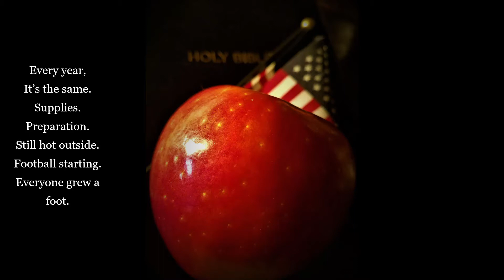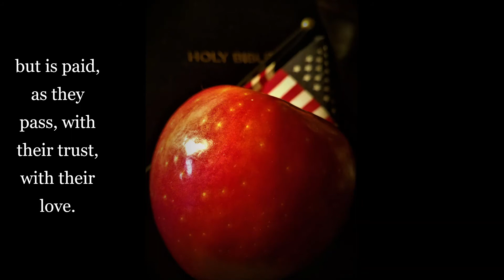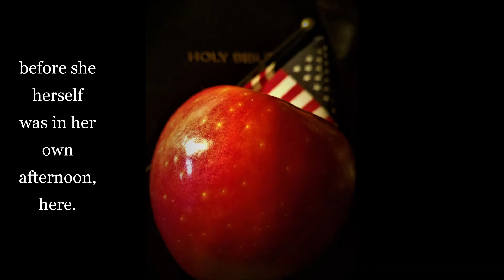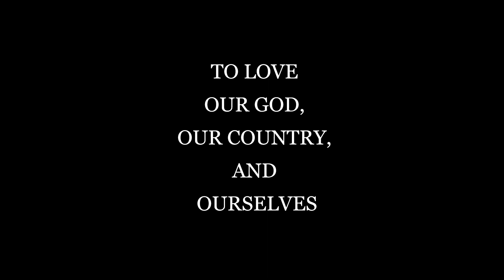SPRING IN AUTUMN'S AFTERNOON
Happy Early Birthday, (12th), dear sweet Sister!
God has blessed all of us with you!